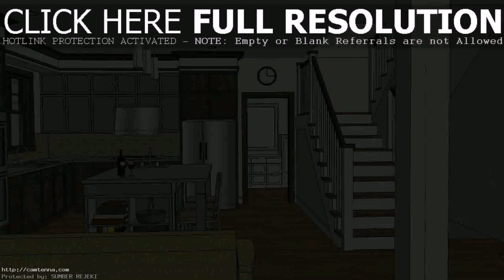Buy Car NY 5% DP